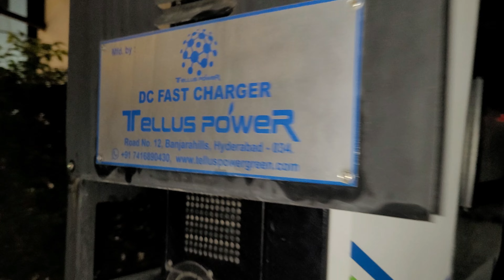TAKING DELIVERY OF NEW CAR 🚗